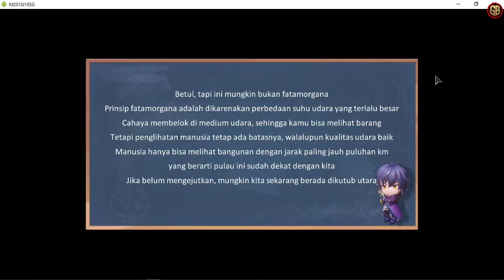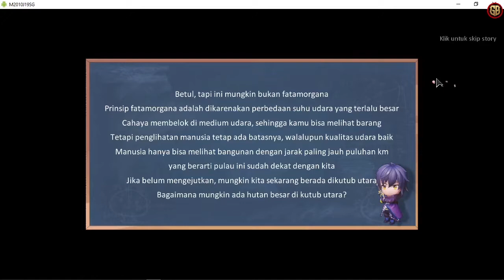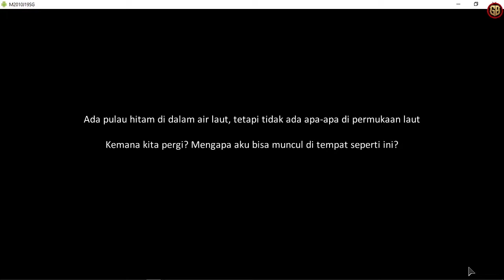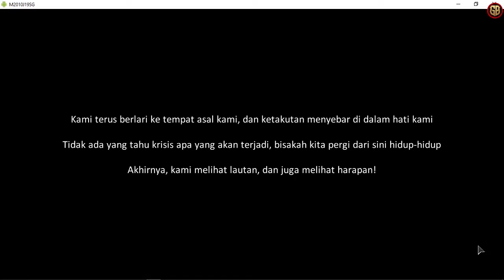Balas Dendam Johan Chu Dalam Keadaan Berbahaya VS Odin - Dragon Raja Level 126 - Full